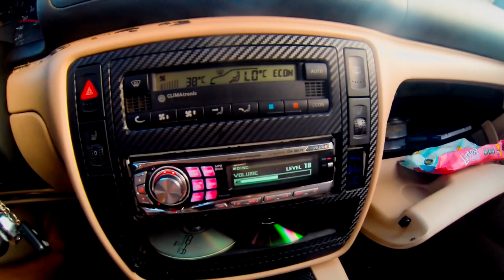Northwest of Bulgaria StuntLife 2014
Northwest of Bulgaria StuntLife 2014 is the video which I made for a couple of weeks about stuntriding in a small city Kozloduy in Bulgaria. I'm not professional in video editing, but i love to do it.

1. Celldweller - Celldweller - Own Little World (Remixed by Blue Stahli)
2. Linkin Park - White Noise
3. Pendulum - Propane Nightmares (Celldweller Remix)
4. Within Temptation - Faster (Benny Royal Unreleased Mix)
5. Infected Mushroom - Deeply Disturbed (Infected Remix)